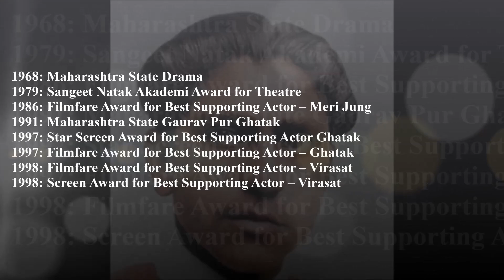AMRISH PURI | LEGENDS OF BOLLYWOOD | E5 | BY ABGENELETICA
AB GENELETICA presents: LEGENDS OF BOLLYWOOD
Brief summary on Mr. Amrish Puri (Late)